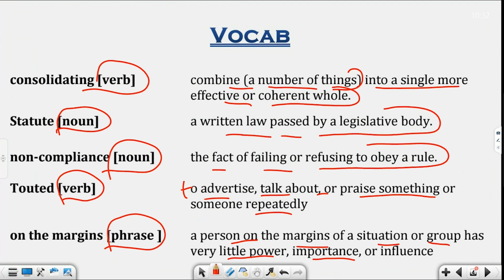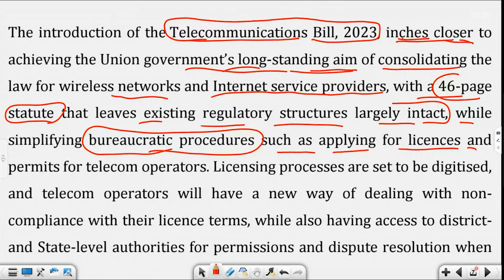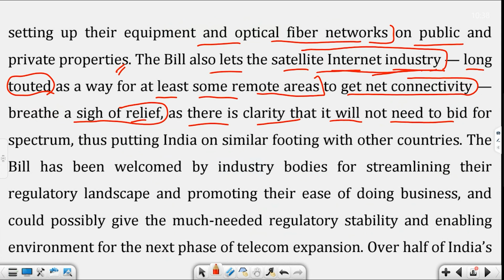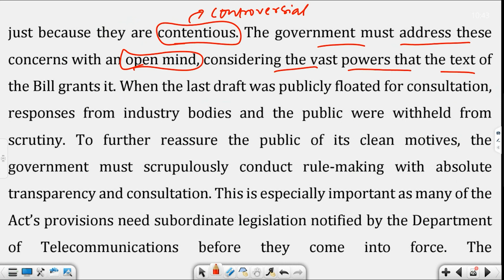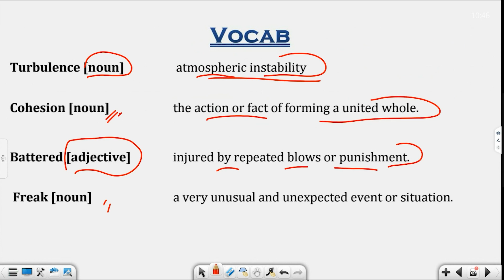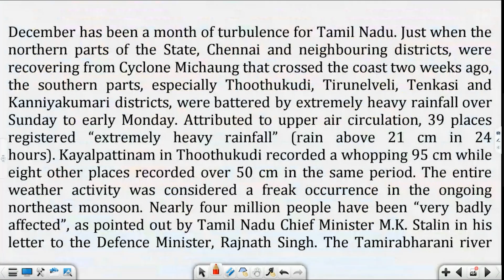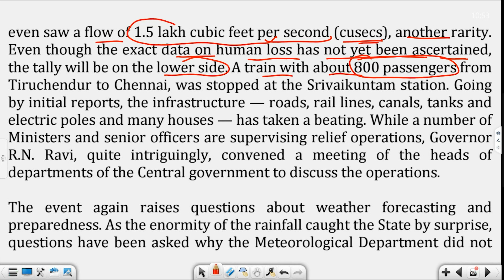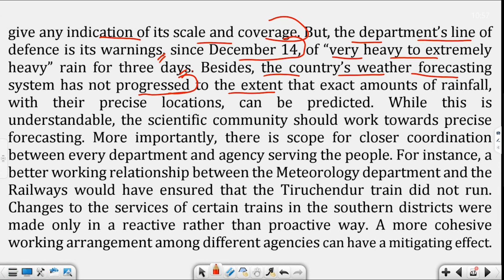BARTI - IBPS - Current Affairs Day 55 By Amit Waje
BARTI - IBPS - Current Affairs Day 55 By Amit Waje Sir (Lecture No. 56), Friday, 19/04/2024, 1:00 PM To 2:00 PM